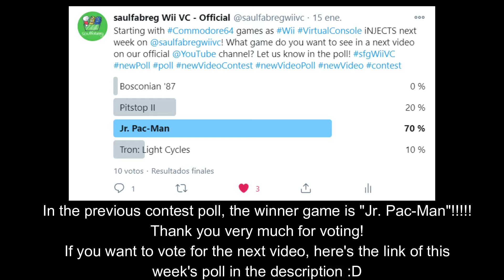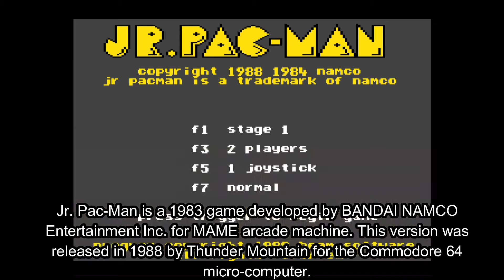Jr. Pac-Man (Commodore 64) -- Wii VC iNJECT by saulfabreg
Say hello to our new Commodore 64 Wii VC iNJECTS! In this video we are showing my C-64 Wii VC iNJECT "Jr. Pac-Man", originally launched for arcade in 1983, and reprogrammed for Commodore 64 by Beam Software and Thunder Mountain in 1988.
This game can only be started by pressing 2 button (= C-64 FIRE button) of the 2nd controller (P2 Controller) after passing the cheats questions.
It also can be played only with the P2 controller by using P2 Controller's Directional Pad / D-Pad (sorry for that, it can't be solved...)
I used International Karate (PAL) WAD for inject it.
✅ Then click here for get the official saulfabreg's tools pack for inject ROMs into WADs!
NES, SNES, Nintendo 64, Commodore 64, NeoGeo, SEGA Master System, SEGA Genesis / SEGA Mega Drive, SEGA Game Gear (GG2SMS), TurboGrafx-16 / PC Engine (HuCard & CD-ROM), MSX / MSX2, Virtual Console Arcade, Homebrew apps & Adobe Flash SWF ActionScript 2.0 (AS2) CUSTOM WADs